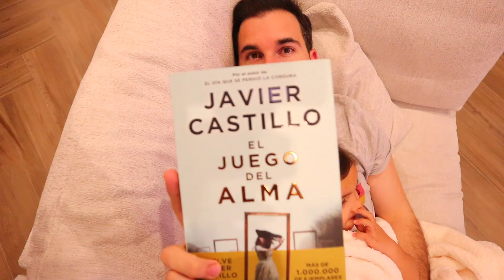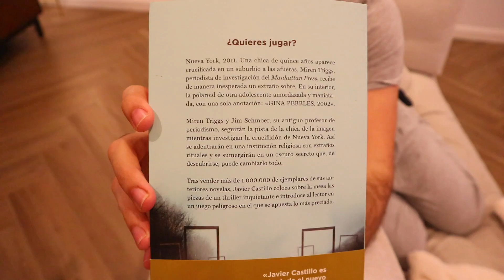AL FIN HA LLEGADO EL MOMENTO!! | VLOG | Familia Coquetes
‼️SORTEO PLAY 5 + NUEVA NOVELA JAVIER

‼️ NOVELA PREVENTA!! El juego del alma 🖤

♥  ¿QUIENES SOMOS?
¡Wuooola a todo el mundo!! Somos Javier, Verónica, Gala y el pequeño Bruno. Una familia que comparte en vlogs diarios esta mágica aventura de la maternidad y la realización de los sueños!! Vivimos en el sur de España, concretamente en un pequeño pisito llamado PiseteCoquete, aunque estamos en proceso de construcción de nuestro nuevo hogar llamado "Nuestro trocito de mundo. Nos encanta viajar, descubrir cosas nuevas e ir coleccionando momentos en familia! Sed bienvenidos a la familia Coquetes, una comunidad donde todos nos apoyamos, reímos, nos divertimos y sobre todo, disfrutamos de las pequeñas cosas que nos ofrece la vida!!

ILUMINACIÓN CANAL DE MODA
MICRÓFONO PARA CANAL DE MODA
ORDENADOR CON EL QUE EDITO